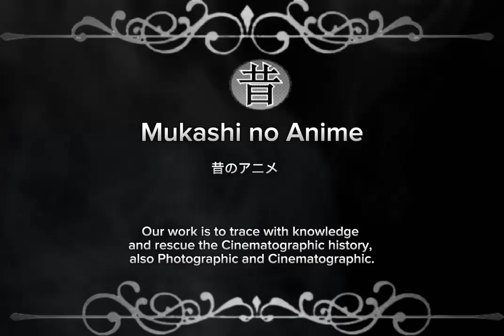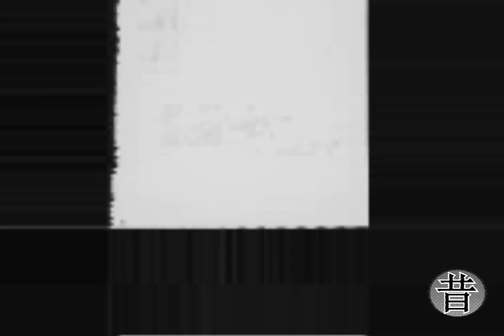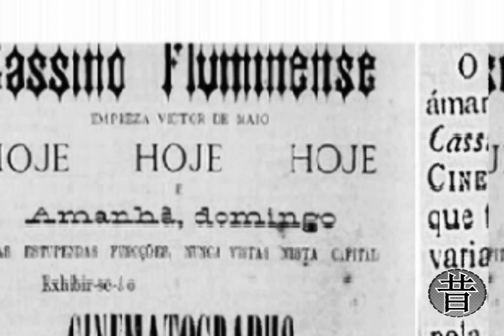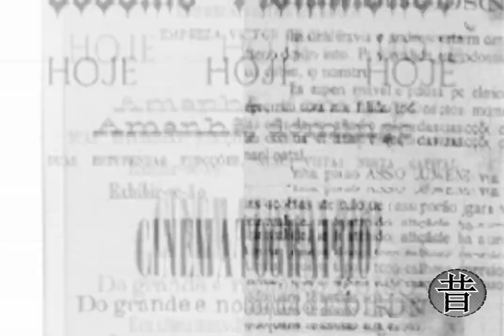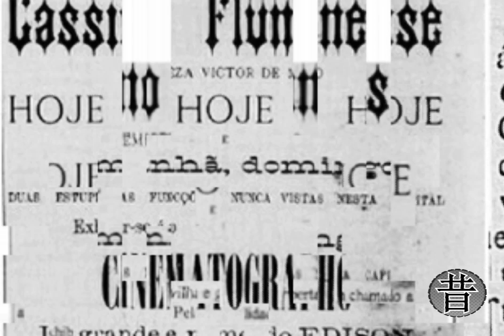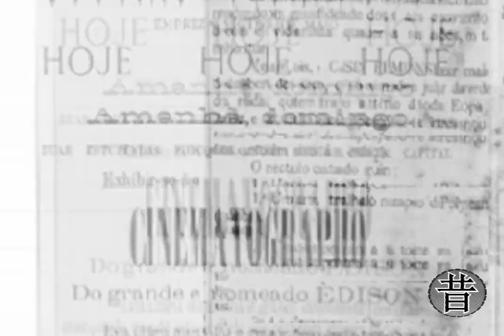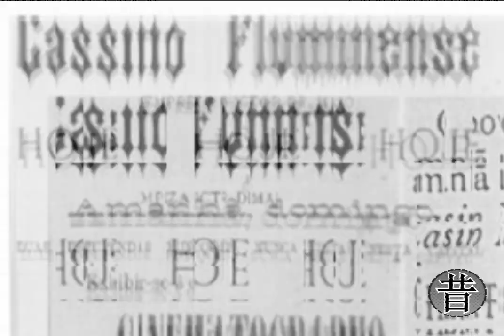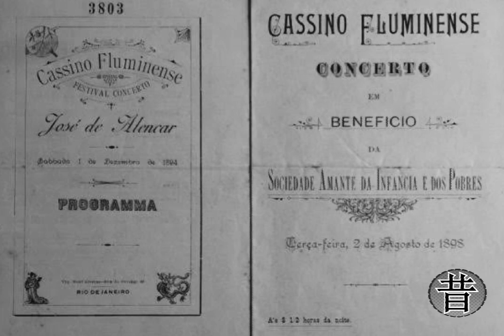Teatro Cassino Fluminence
Introdução ao Teatro Cassino Fluminence.
O famoso teatro das primeiras exibições no Brasil!